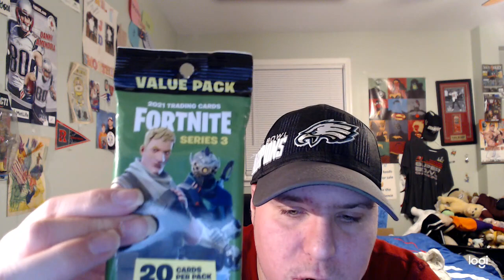Mail Day Monday From Baseball Fan 75 From The Giveaway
So Happy Monday And Today I Will Be Showing You Guys What I Got In The Mail From Baseball 75 Giveaway Enjoy The Video Guys!